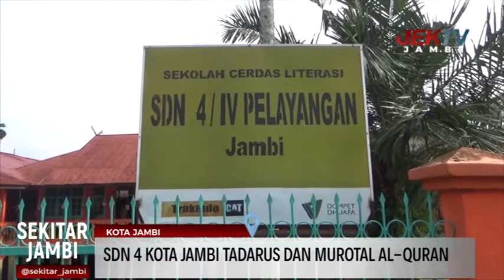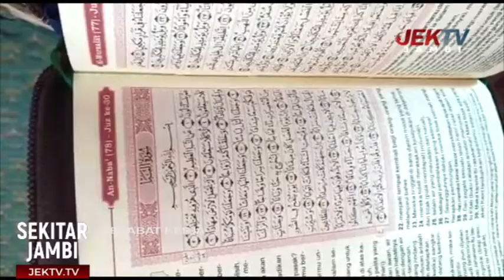SDN 4 KOTA JAMBI TADARUS DAN MUROTAL AL QURAN kerabat